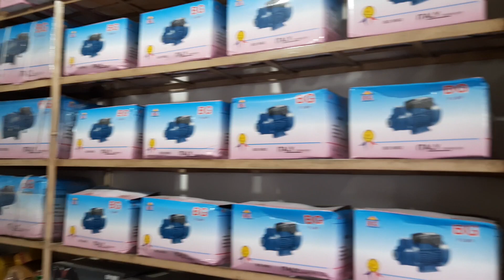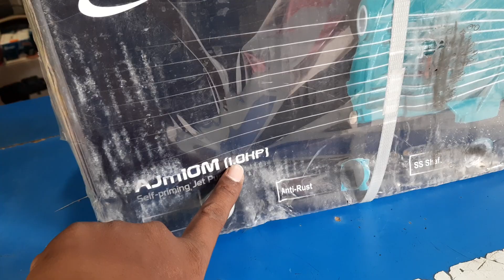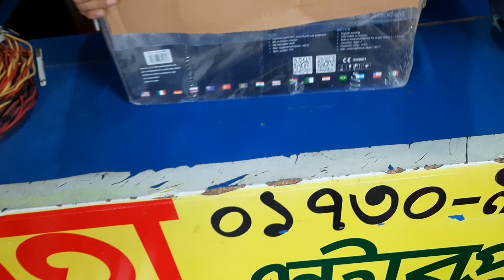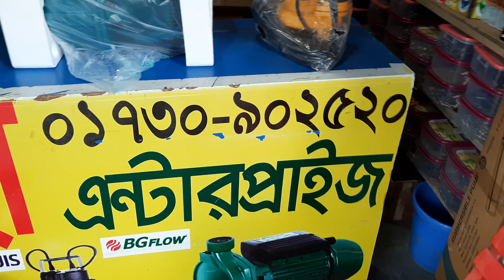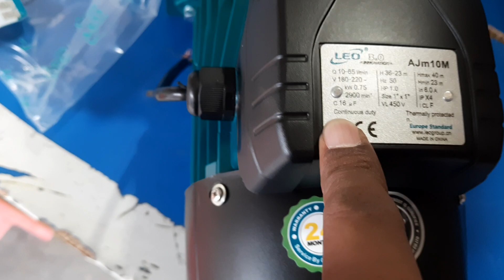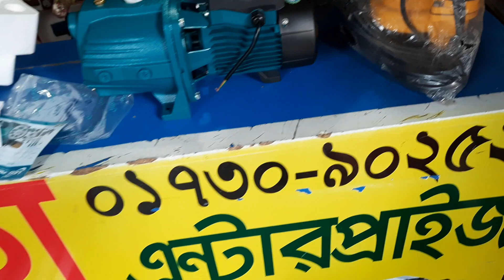LEO WATER PUMP (10-M)